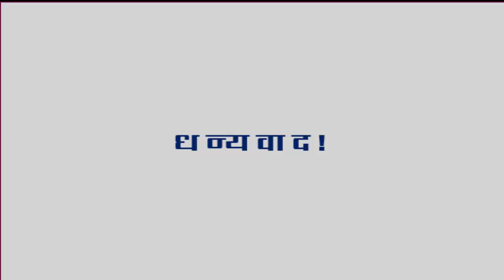वाक्प्रचार व अर्थ l Scholarship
🔶Scholarship l महत्वाचे 25 प्रश्न l विरुद्धार्थी शब्द l

Description Box

शिष्यवृत्ती परीक्षा महत्वाचे
 व्हिडीओज